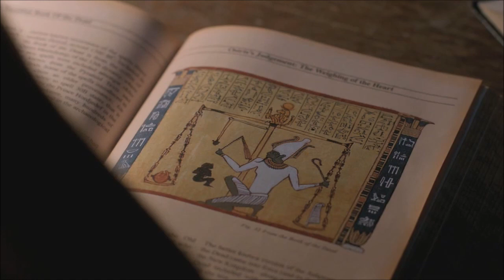Kohra & SHFT - Osiris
Year: 2016
Genre: Progressive House, Tech House
Label: Blindfold Recordings